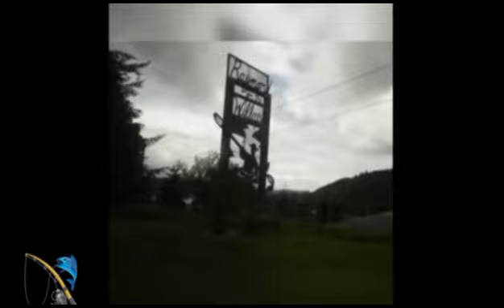Going to Long Beach Washington state west coast, With, Mom n Dad 🏖